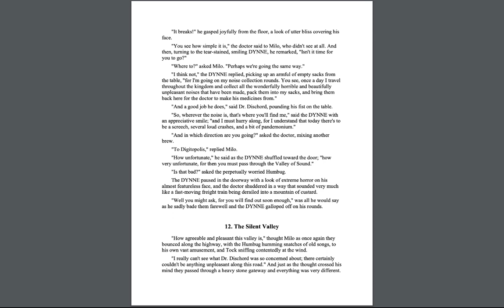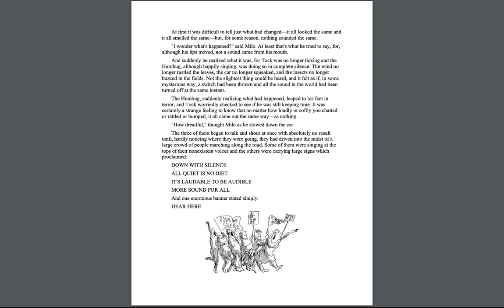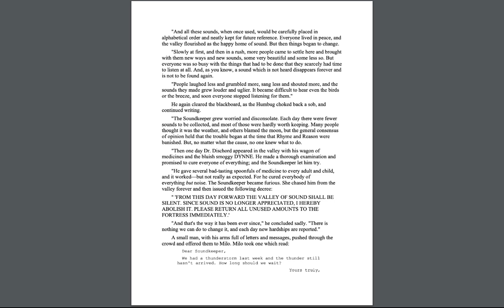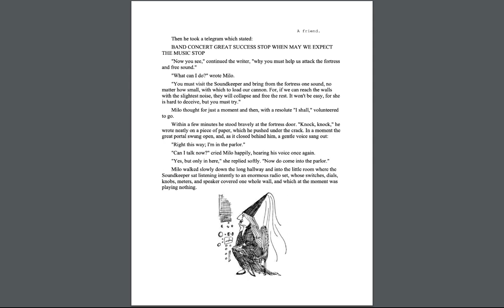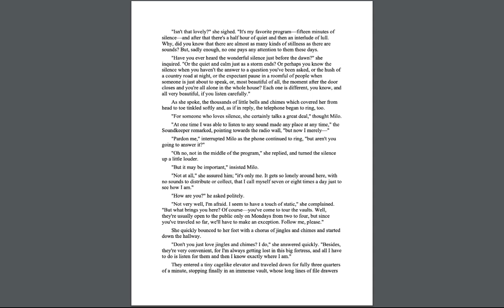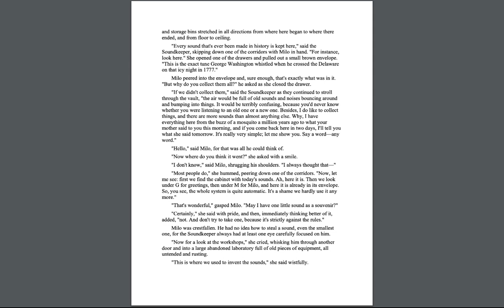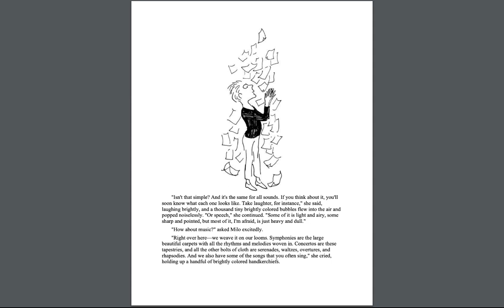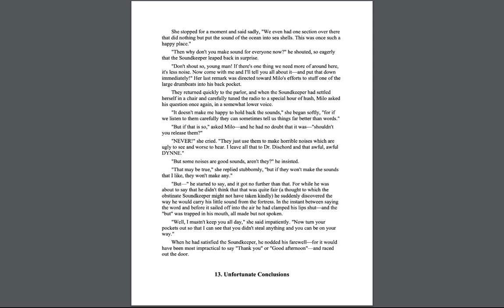The Phantom Tollbooth Chapter 12 The Silent Valley